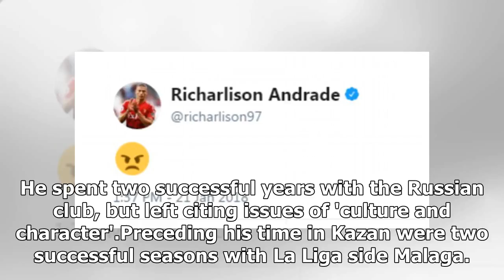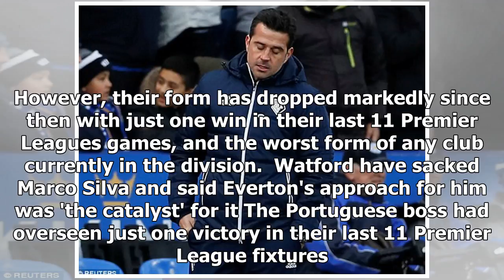Watford announce Javi Gracia as new head coach - by Sports News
Published: 13:54 EST, 21 January 2018 | Updated: 19:42 EST, 21 January 2018 Watford have announced Javi Gracia as their new head coach after the surprise departure of Marco Silva. The 47-year-old take...